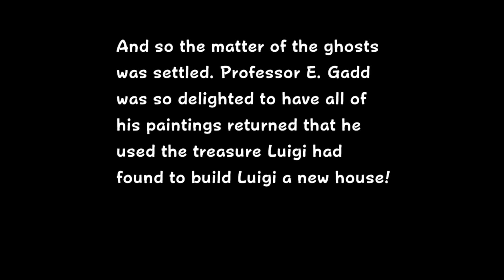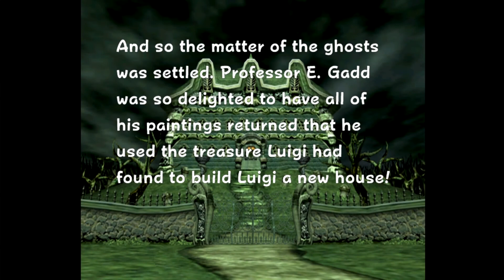Luigi's Mansion FINALE Mount Vepoovius